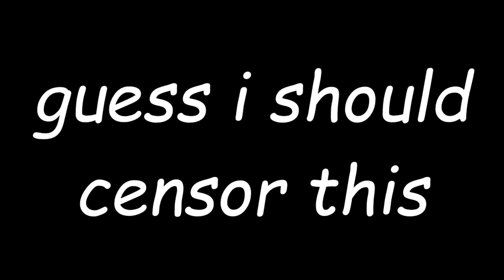Filthy kitchen gets a makeover!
Not really, its just viscera clean up.

Music in the video:

Paper Mario - Koopa Village